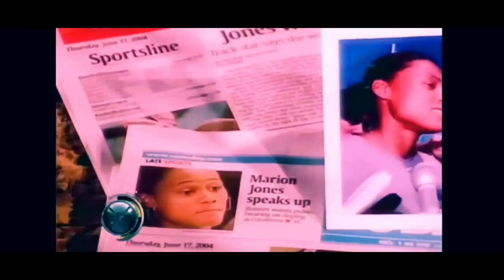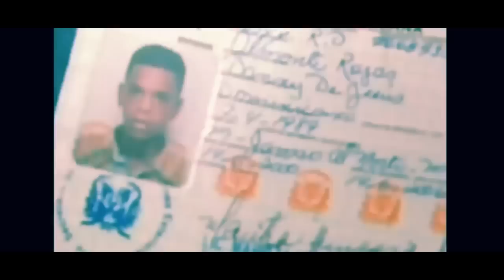TSN - Top 10 Cheaters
Today we look at the top 10 cheaters